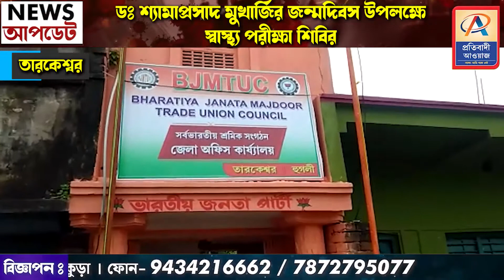ডঃ শ্যামাপ্রসাদ মুখার্জির জন্মদিবস উপলক্ষে তারকেশ্বরে বিনামূল্যে স্বাস্থ্য পরীক্ষা শিবির